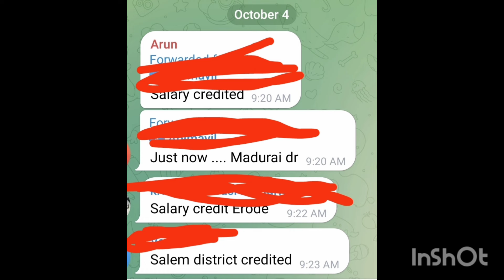ITK! August salary credited just now!